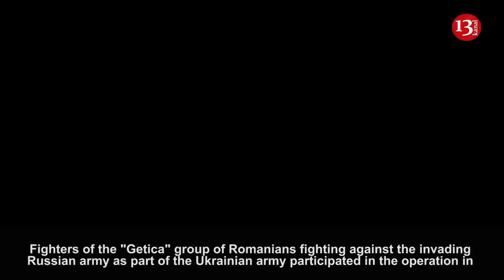Footage of "Getica" group of Romanians joining operations on Russian territory